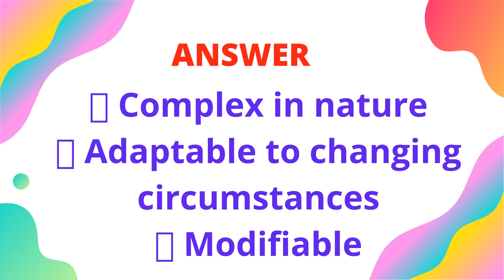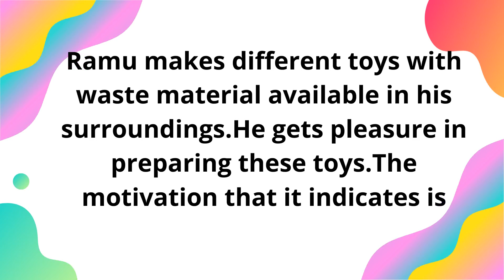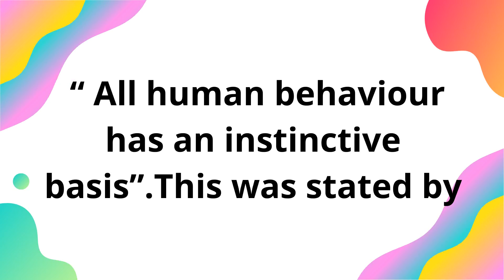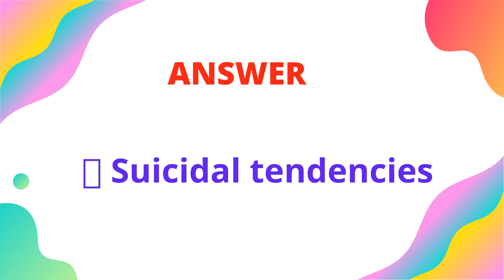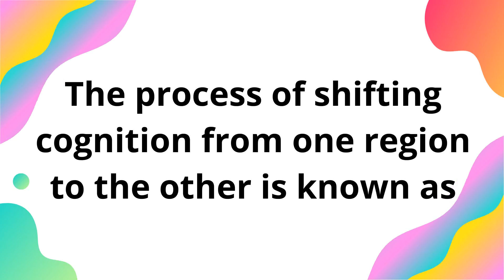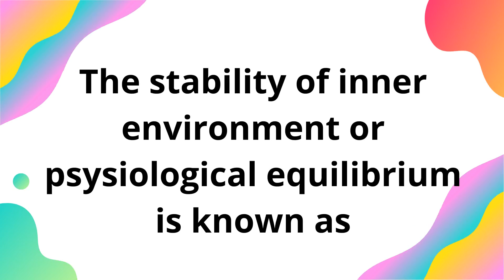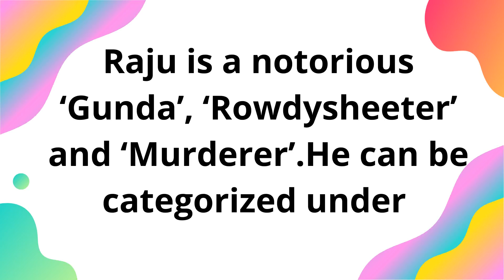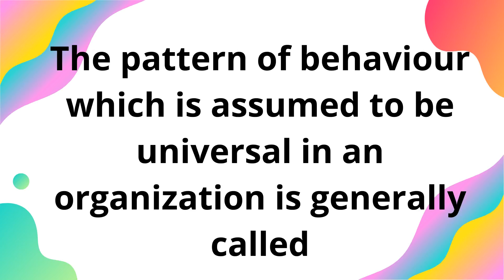Most Important Topics for Psychology | NTA UGC NET| MOTIVATION AND EMOTIONS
OUR UPLOADED UGCNET/SET/CTET PSYCHOLOGY VIDEOS